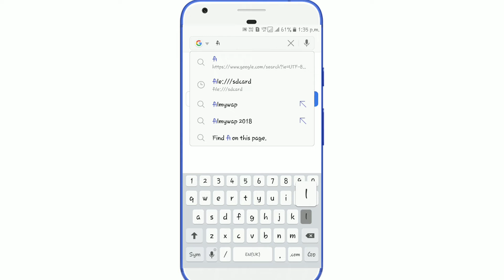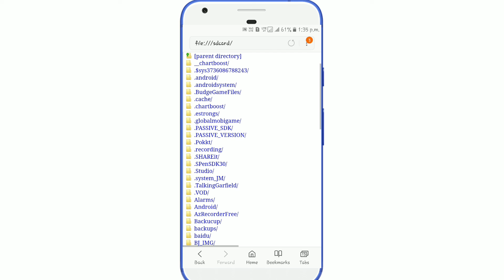बस ये Code डायल करो ओर सामने वाले कि सारी पोल खुल जाएगी चोक जायेगे सब लोग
most useful secret code for all mobile phones